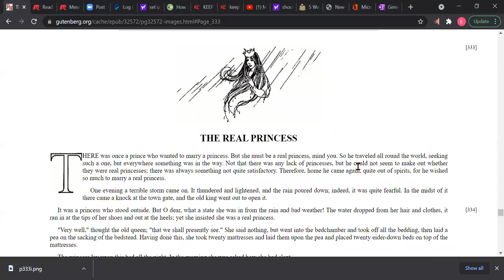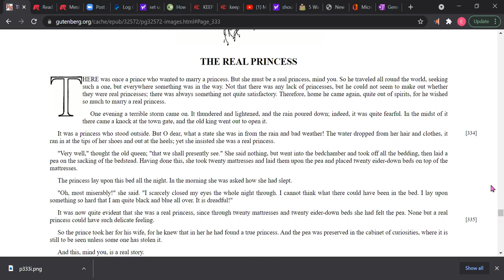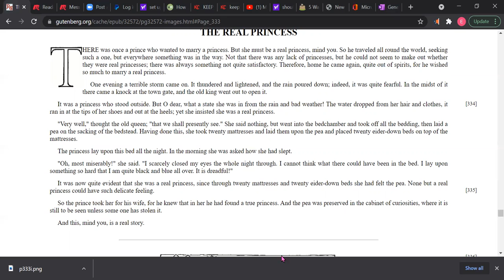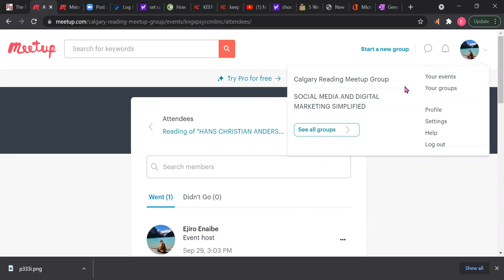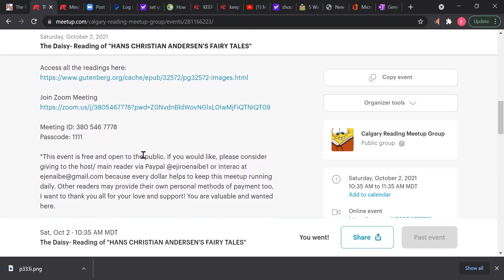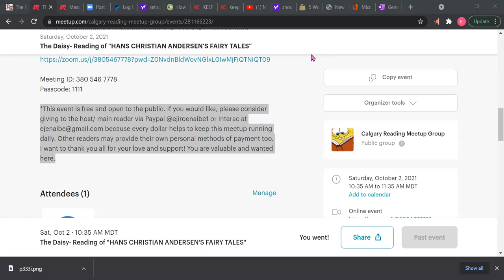THE REAL PRINCESS - by Hans Christian Andersen- Narrated by Ejiro Enaibe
Today's Reading is "the Real Princess" by Hans Christian Andersen (p. 333).

Hello Literature Lovers!

If you're a fan of reading out loud and listening to audiobooks, this is the online meetup for you.

In this group, the main reader will read a text of their choice for 30 minutes on Zoom. The main reader will be the group organizer by default; however, interested members can request to read for any upcoming days.

Event times and frequency will vary, so please check the information for the specific event. I will try to keep readings at around 7pm or 8pm.

*This event is free and open to the public. If you would like, please consider giving to the host/ main reader via Paypal @ejiroenaibe1 or Interac at . Giving is much appreciated because every dollar goes to the group fees and keeps this meetup running daily. Other readers may provide their personal payment details too for the days that they present readings. I want to thank you all for your love and support! You are valuable and wanted here.

PREFACE

THE present volume is the second of the selected stories from Hans Andersen. Together the books include what, out of a larger number, are the best for children's use. The story-telling activity of this inimitable genius covered a period of more than forty years. …

As was said in the preface to the first volume, wherever there are children to read, the stories of Hans Christian Andersen will be read and loved.

Passcode: 1111